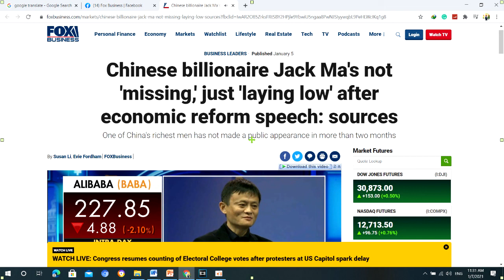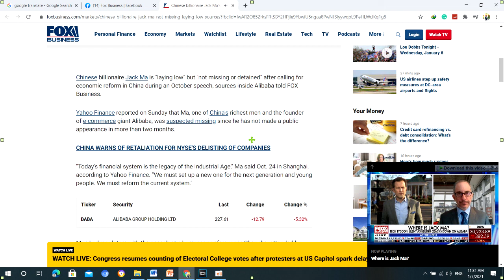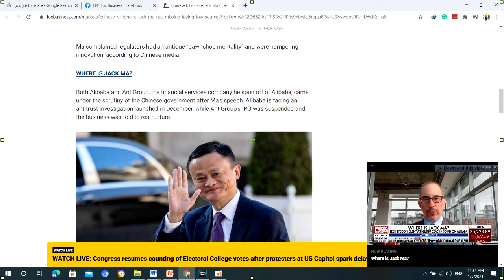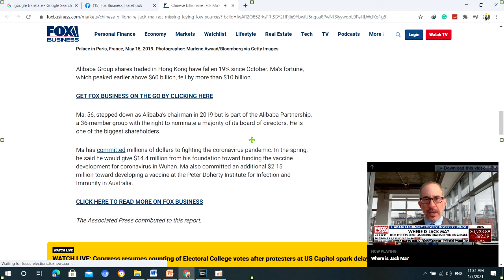បកស្រាយពីការបាត់ខ្លួនមហាសេដ្ឋីចិន លោក JAK MA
មានការចង់ដឹងពីការបាត់ខ្លួនលោក JAK MA មែនទេន រយះពេលប៉ុន្មានខែនេះ